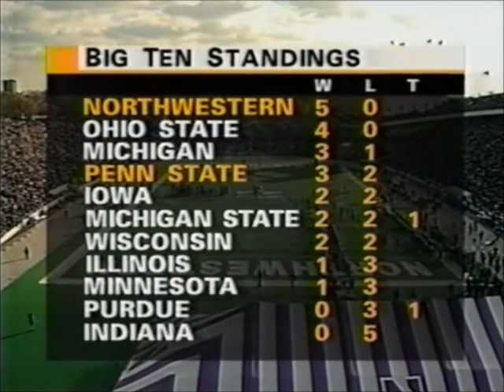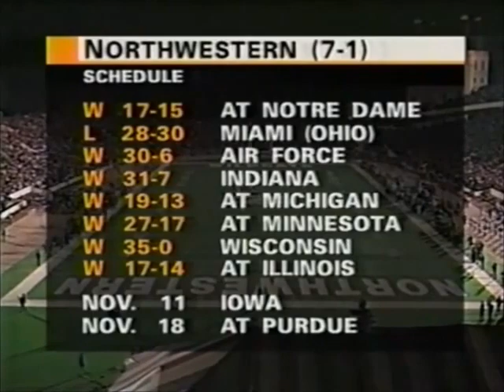1995 #12 Penn State @ #6 Northwestern No Huddle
1995 #12 Penn State Nittany Lions @ #6 Northwestern Wildcats